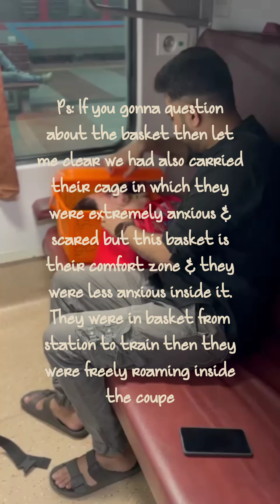Cats In Train | Cute Funny Cat Video | Funny Cat Videos | Cat Video Compilation | Kitten Videos